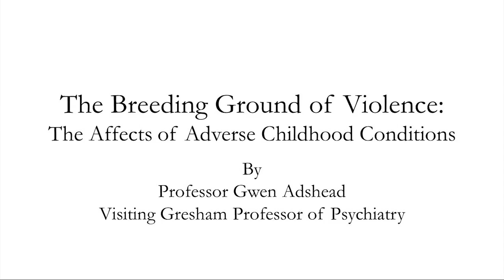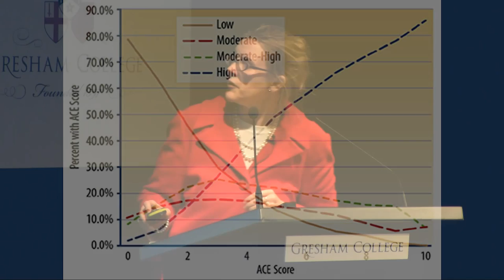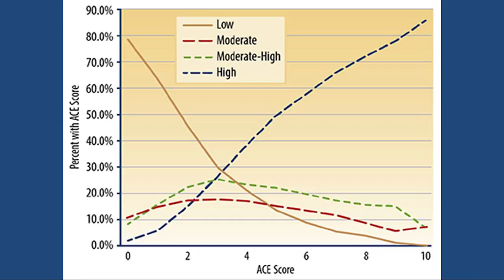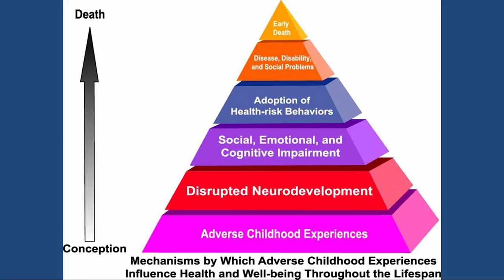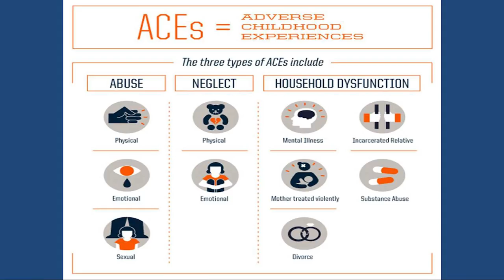Human Violence & the Affects of Adverse Childhood Conditions - Professor Gwen Adshead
An extract from a lecture entitled 'The Nature of Human Violence'. Professor Adshead explains the details of a study on a group of incarcerated young men in Florida and the effects of an adverse childhood experience.

The full video of this lecture can be viewed on the Gresham College